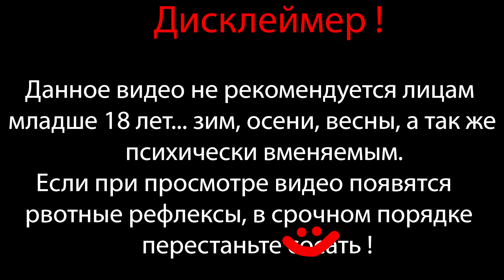2 ЧАСТЬ ВЕЛИЧАЙШЕГО СУДА ⇶ Danganronpa: Trigger Happy Havoc №63